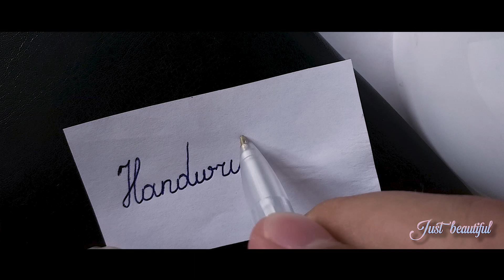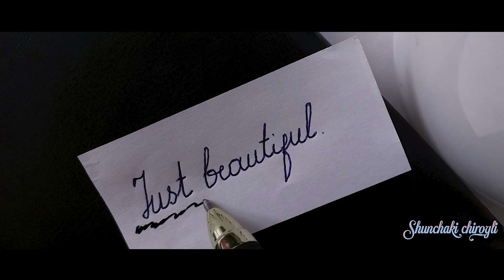Chiroyli yozamiz - We write beautifully chiroyli yozuv beautiful writing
Assalomalekum !  Ushbu kanalda chiroyli yozuvlardan bahramand bo'lamiz va birgalikda chiroyli yozishni o'rganamiz !